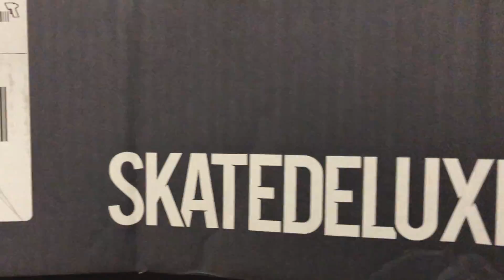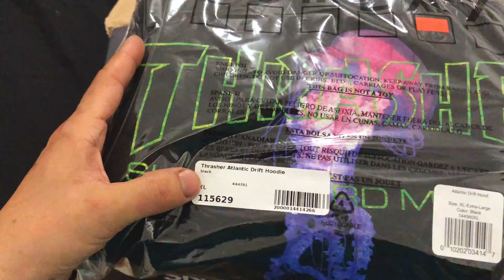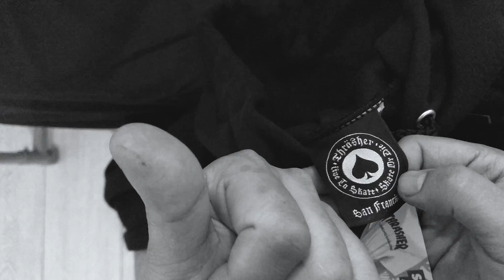🔥Moletom THRASHER - UNBOXING #4! - Resultado Sorteio supreme!🔥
Salve rapaziada! valew quem participou do sorteio! dahora mesmo!
hoje fiz um unboxing do moletom da thraser, loko demais foda pra caralho ahahah

NSCREVA-SE NA BRODERAGE DA O LIKE NA PARCERAGE